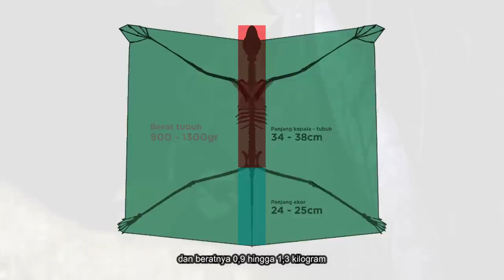Kelelawar Setan? Hewan Langka dan Aneh! Colugo | Mengenal Hewan | Edukasi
"Lemur Terbang Sunda", juga dikenal sebagai "Lemur Terbang Melayu" atau "Malayan Colugo", adalah spesies Colugo. Sampai saat ini, mereka dianggap sebagai salah satu dari hanya dua spesies lemur terbang, spesies lainnya adalah Lemur terbang Filipina yang hanya ditemukan di Filipina. Lemur terbang Sunda ditemukan di seluruh Asia Tenggara di Indonesia, Thailand, Malaysia, dan Singapura.

Sebenarnya, Lemur Terbang Sunda ini bukanlah lemur dan mereka tidak bisa terbang. Lebih tepatnya, mereka meluncur setelah melompat dari pepohonan. Untuk selanjutnya kita akan memanggil hewan ini Colugo ya. Colugo adalah hewan arboreal - Arboreal berarti hewan ini banyak menghabiskan waktu di pepohonan. Colugo adalah hewan Nocturnal, atau aktif di malam hari. Menu harian mereka adalah bagian tanaman yang lunak seperti daun muda, pucuk daun, bunga, dan buah-buahan.